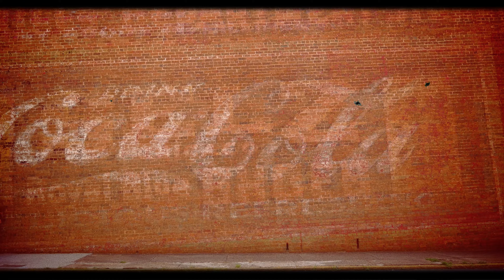The Colorful Cloud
A short film I made in one day to test an effect I like.